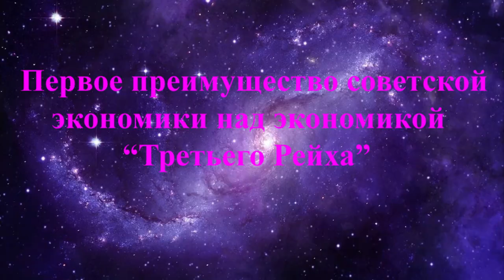Провал политики Путина. Экономические причины – 12